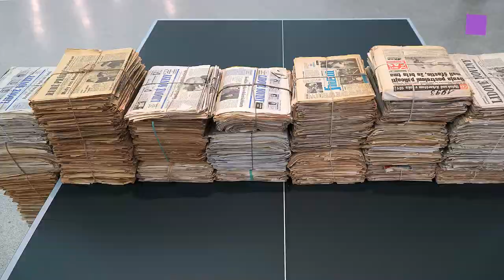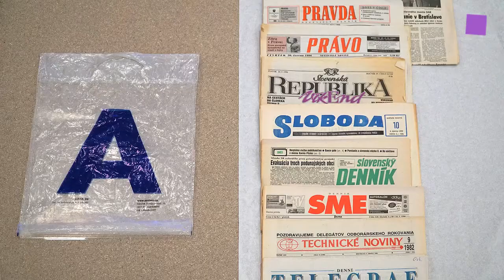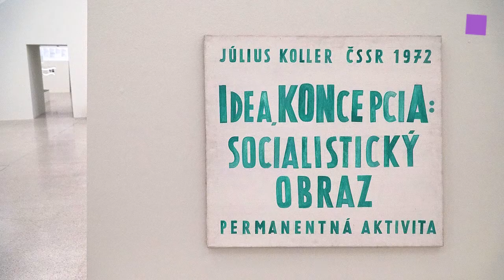theartVIEw – Július Koller at mumok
Július Koller – One Man Anti Show at the mumok documents the artists independent contribution to the neo-avantgarde. Július Koller (1939–2007) is one of the most important Eastern European artists working since the 1960s, whose art had and has considerable international significance. Koller‘s work developed in critical distance to the communist authorities and their official art, and it also questioned traditions in modernism and the conventions of the Western art business. Curated by Daniel Grúň, Kathrin Rhomberg, and Georg Schöllhammer, Exhibition architecture by Hermann Czech. Nov 25th, 2016 to April 17th, 2017.
Július Koller – One Man Anti Show im mumok dokumentiert den eigenständigen Beitrag des Künstlers zur Neoavantgarde. Július Koller (1939–2007) ist eine der zentralen Künstlerpersönlichkeiten Osteuropas seit den 1960er-Jahren, deren Werk von großer internationaler Bedeutung ist. Kollers Werk entwickelt sich in kritischer Distanz zur kommunistischen Herrschaft und deren offizieller Kunst, stellt aber auch Traditionen der Moderne und Konventionen des westlichen Kunstbetriebes infrage. Kuratiert von Daniel Grúň, Kathrin Rhomberg und Georg Schöllhammer, Ausstellungsarchitektur von Hermann Czech. 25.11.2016 bis 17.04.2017.